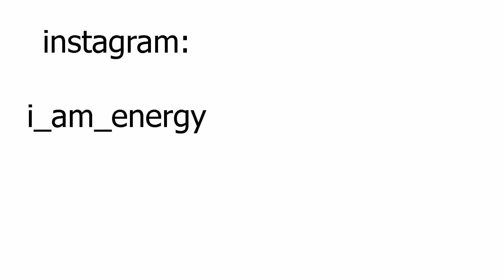NACH 3 MONATEN HAARE SCHNEIDEN